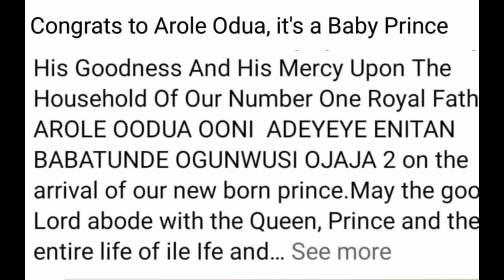OONI OF IFE ENITAN ADEYEYE OGUNWUSI AND WIFE WELCOME THIER FRIST SON CELEBRATION VIDEO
Talk & Gist